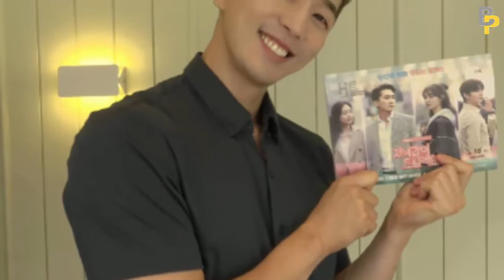Lee Hyun jin (Gold Mask) || 10 Things You Didn't Know About Lee Hyun jin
Lee Hyun jin || 10 Things You Didn't Know About Lee Hyun jin

Lee Hyun-jin is a South Korean actor.
He was Born on March 5, 1985 in Daegu, South Korea.
He made his stage debut in Audacious Romance after being encouraged by Kim Su-ro.
In 2022, he staarred in Gold Mask.
The same year he also played It's Beautiful Now.
He is best known for his roles in the films Boy Meets Boy, Chubby Revolution, and the television series' Heartstrings, Operation Proposal, and Sky Castle.
In 2021, he starred in Inspector Koo .
The same year he also played Work Later, Drink Now  and So Not Worth it.